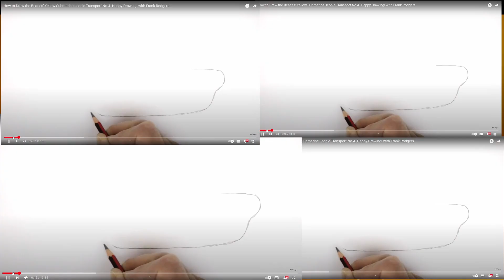Yellow Submarine Cover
I made a Cover of Yellow Submarine